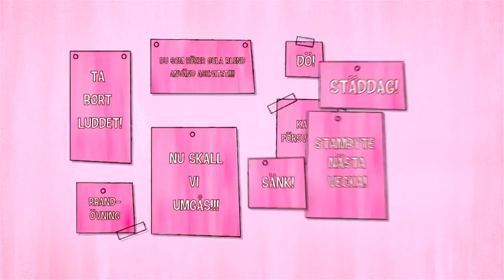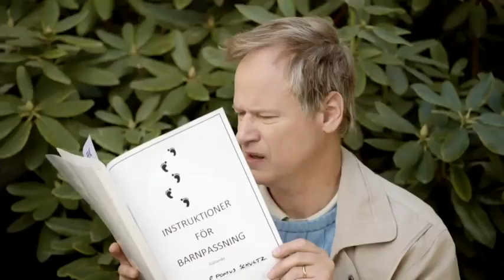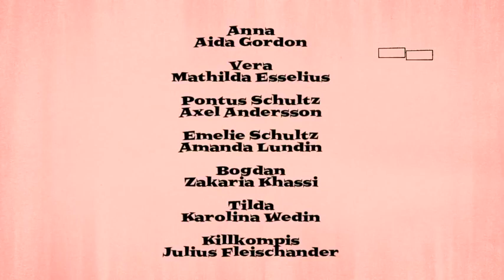Gustafsson 3 tr - S01e04 - Vera på vift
Fredrik blir barnvakt till grannens barn men låter Herman ta hand om dem då hans egna dotter försvinner samtidigt försöker Herman förstöra festen hos det homosexuella paret i huset.

Gustafsson 3 tr är en svensk komediserie som hade premiär den 25 september 2011 på TV4. Premiäravsnittet sågs av 1,516 miljoner.

Serien handlar om tre olika figurer från olika generationer. De spelas av komikern Robert Gustafsson, som även ligger bakom idén till serien. Handlingen kretsar kring en bostadsrättsförening någonstans i Sverige. Övriga skådespelare som medverkar är bland andra Dan Ekborg, Peter Haber, Magdalena In de Betou, Meg Westergren, Henrik Hjelt, Ana Gil de Melo Nascimento, Soran Ismail, Ida Engvoll och Rafael Edholm.

Seriens regissör är Kjell Sundvall och inspelningen av första säsongen påbörjades i april 2011 och pågick fram till midsommar samma år.